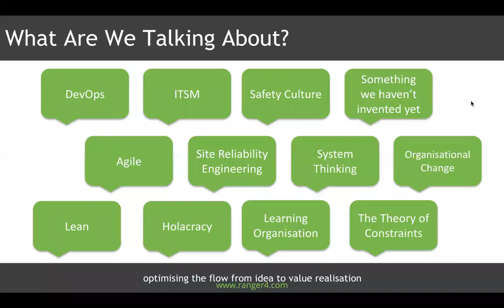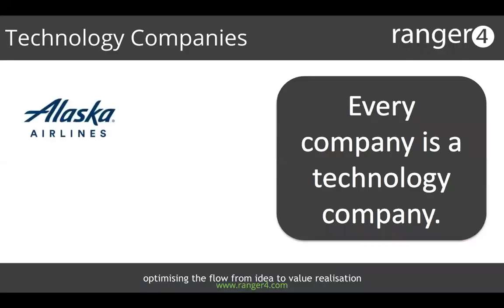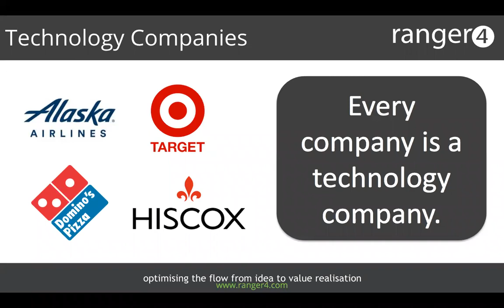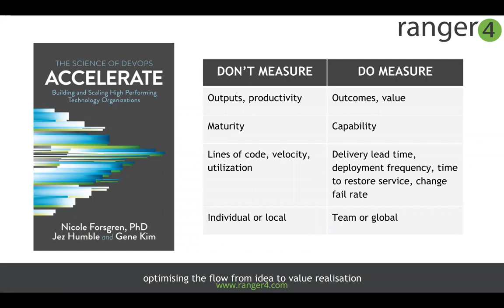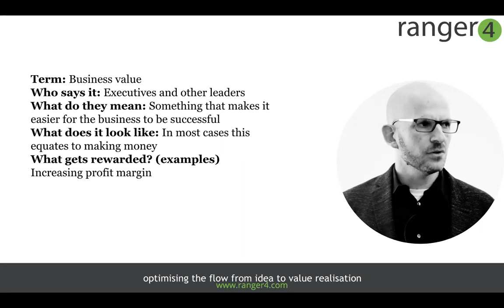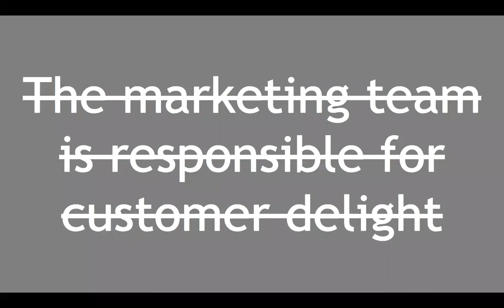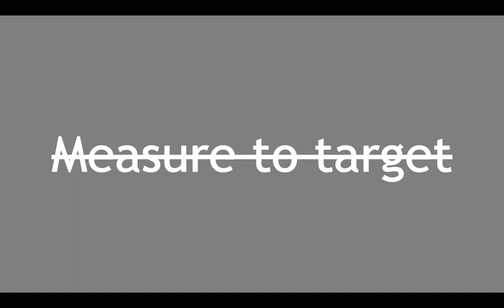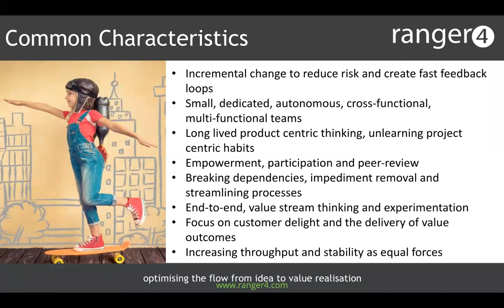Ways of Working and Value Outcomes That Count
Recording of a webcast with Ranger4 DevOpsologist, Helen Beal, exploring ways of working and how these relate to value outcomes that count.